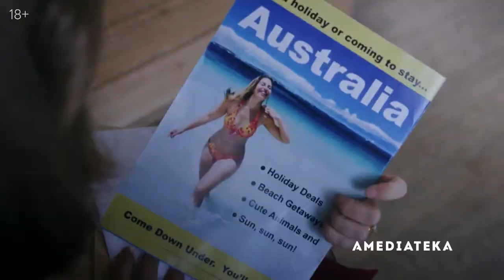Потрёпанные 1 сезон — Русский трейлер 2020